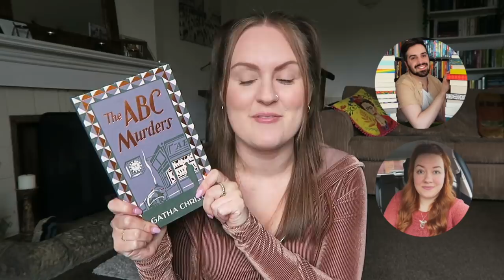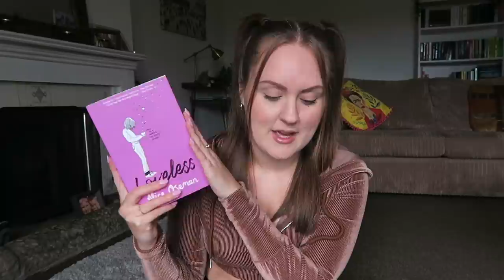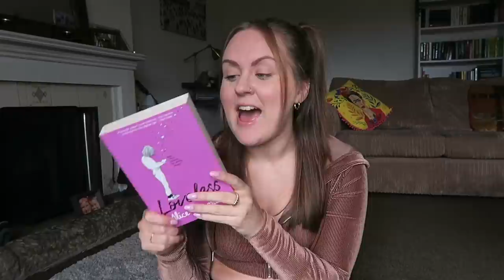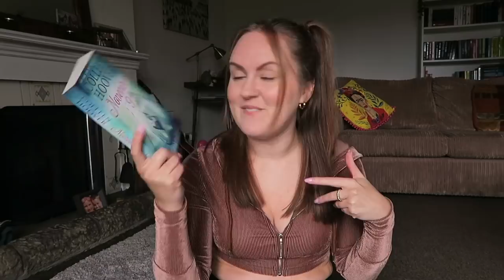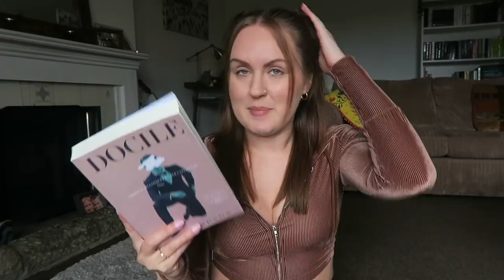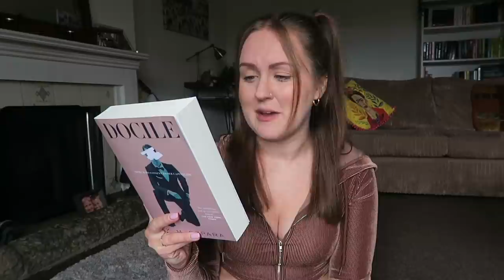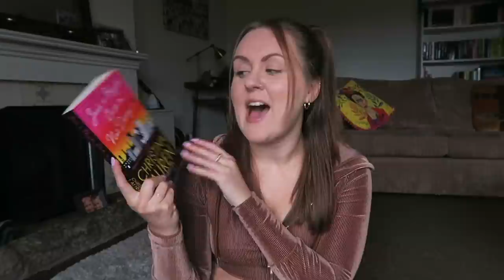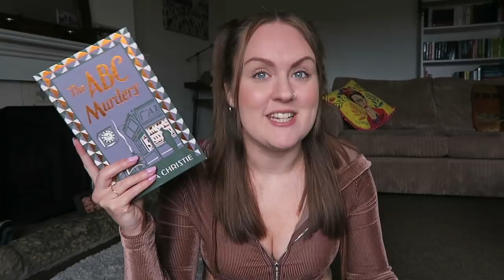MAY TBR PONG | I got...good?🏓 (TBR Game 2022)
It's time for May TBR Pong! Once again, I let beer pong choose my monthly TBR and it went...better than expected. This month, it seems that I am actually good at my TBR game but I'm sure that won't last. I'm really excited for the books, with some romance book recommendations and mystery book recommendations for you guys and, of course, some Colleen Hoover. Hope you enjoy!♡

For extra content, early access and a patron-only discord,

✩ PEOPLE MENTIONED ✩

Gavin: @GavinReadsItAll
Steph: @StephLoves
Maddie: @bookbrowsingblog
Christy: @ChristyReads